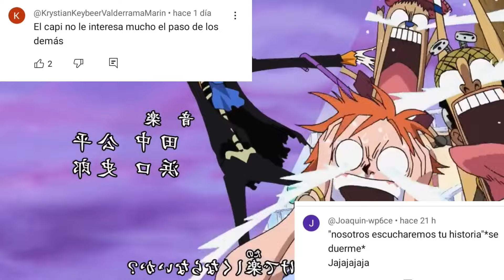🌟 330 One piece Quiere ser el Rey de los piratas para después cumplir su sueño Saga Thriller Bark 🌟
🌟 Quiere ser el Rey de los piratas para después cumplir su sueño Saga Thriller Bark cap 330 🌟

one piece  saga Thriller Bark cap 330

saga East Blue

saga Arabasta

Saga Skipea